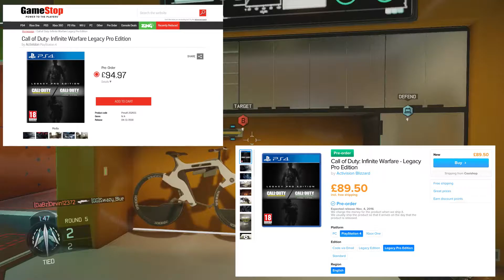Call Of Duty 4 Remastered Is It Worth It ?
Ok guys in this video i will be talking about the new call of duty 4 remaster that is set to be released with call of duty infinite warfare let me know what guys think. hope you guys enjoyed the video and as always HAVE A GREAT DAY.